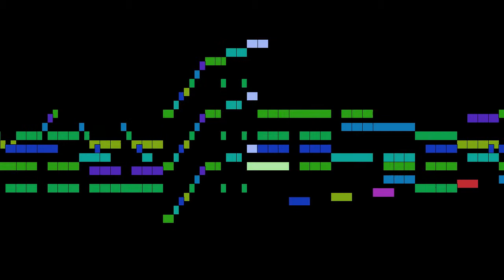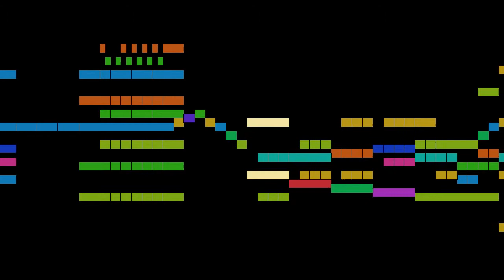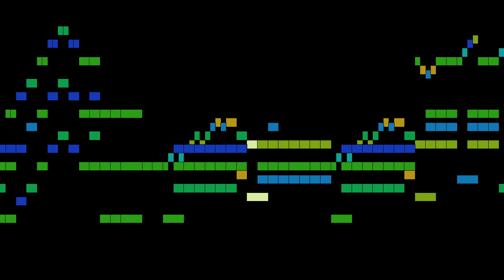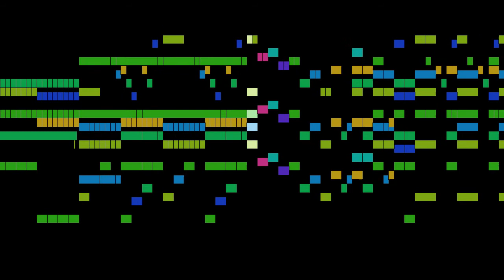Mozart - Mozart Horn Concerto No. 1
Mozart Horn Concerto No. 1, by W. A. Mozart, with animated score.